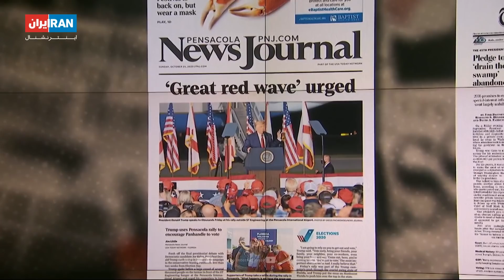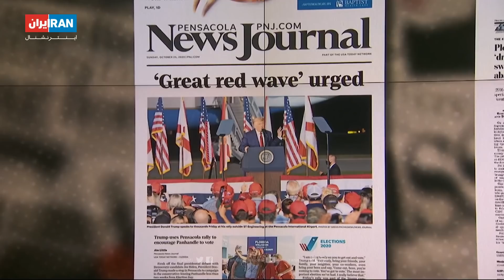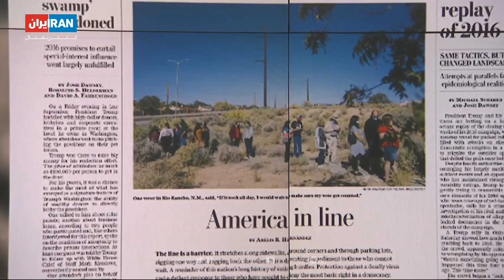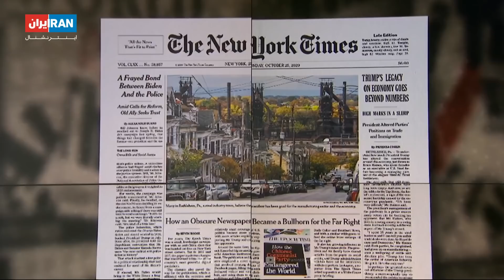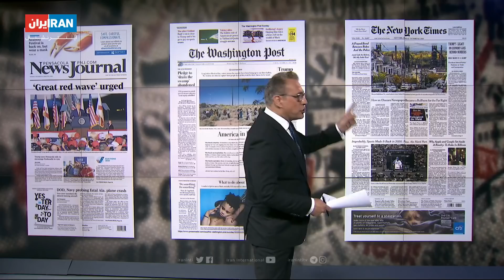نه روز مانده به انتخابات آمریکا، روزنامه‌ها چه می‌گویند؟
ترامپ و بایدن بر ایالتهای چرخشی به خصوص فلوریدا و پنسیلوانیا تمرکز کرده‌اند‌. روزنامه‌های آمریکا چه میگویند؟